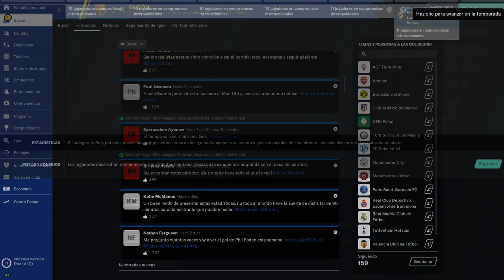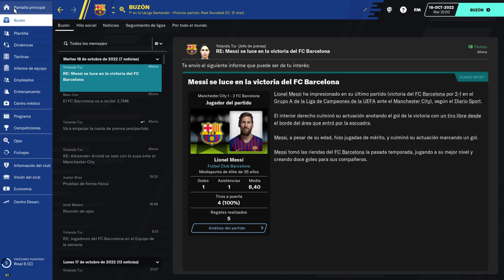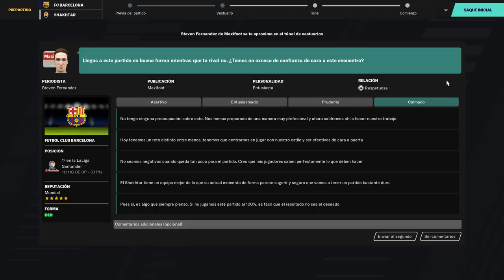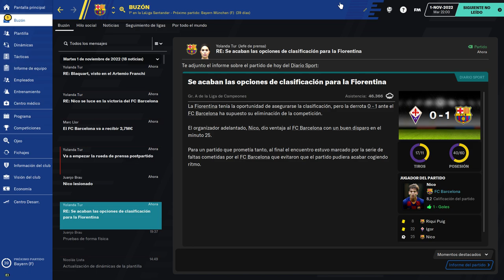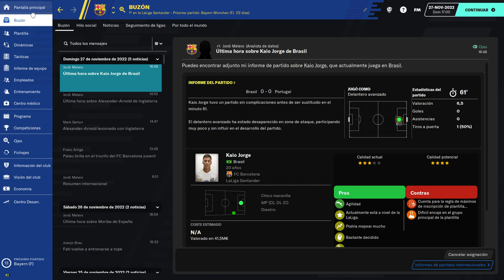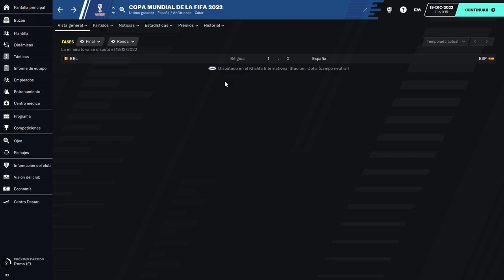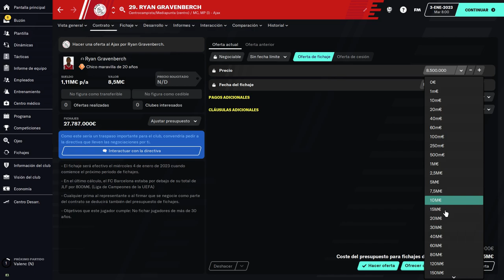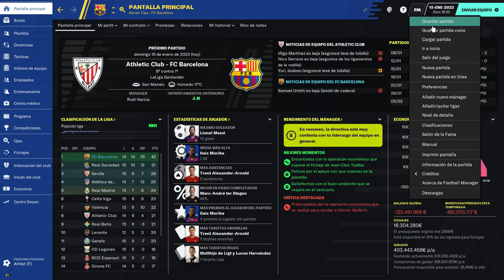BEST FOOTBALL MANAGER amazingadriano 22